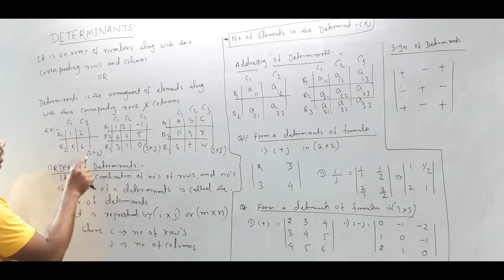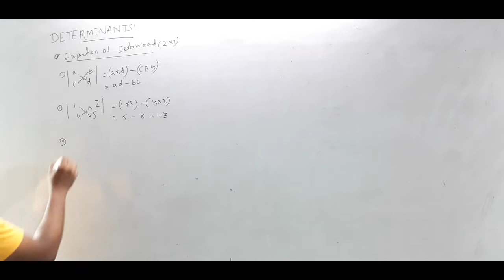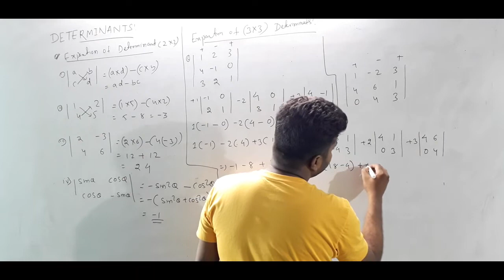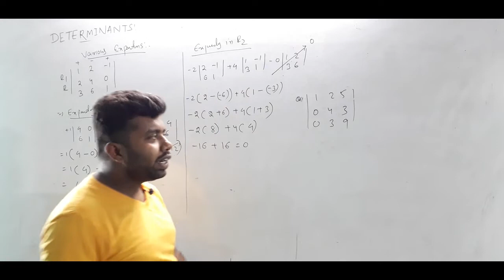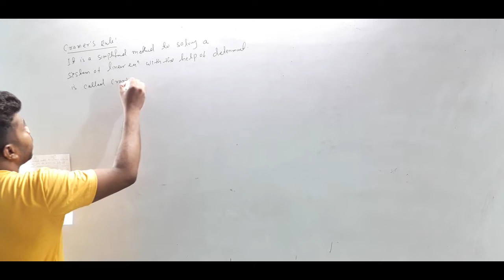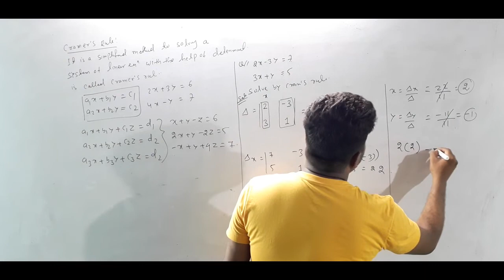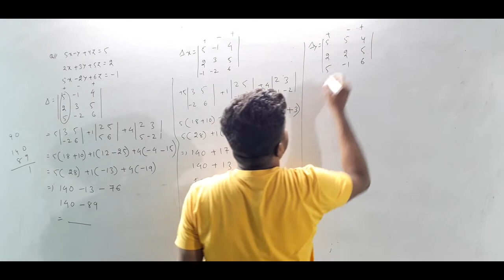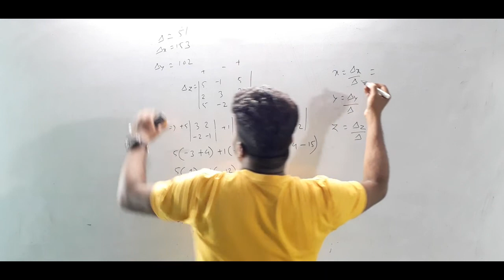determinant and matrix part-1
THIS  VIDEO IS BASICALLY FOR THE CHSE ODIA MEDIUM STUDENTS. CBSE AND ISC STUDENTS, dIPLOMA STUDENTS ALSO FOLLOW THIS VIDEO FOR BETTER UNDERSTANDING OF determinants and matrix from imperial institute .this  video contains various examples to understand the easy way of the following method.this  is the one of the 1st kind of mathematical tutorial in Odia.